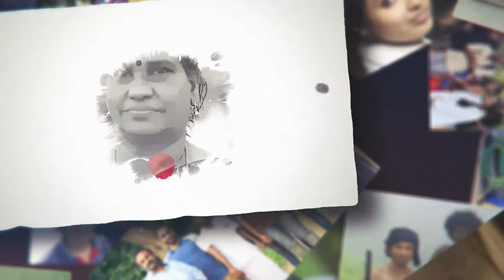Goutham krishna Happy Birthday 😍😍😍😍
thank you all my friends &  Family members